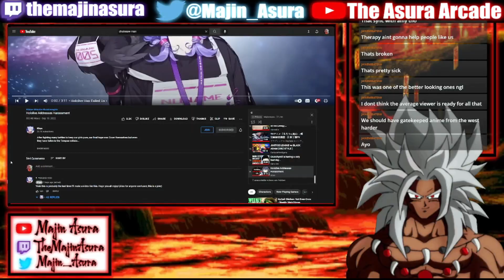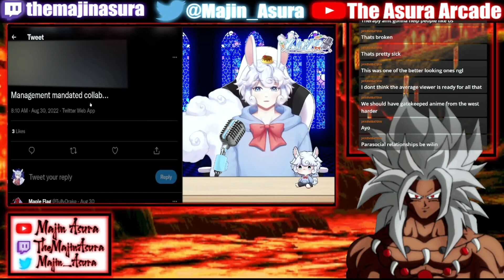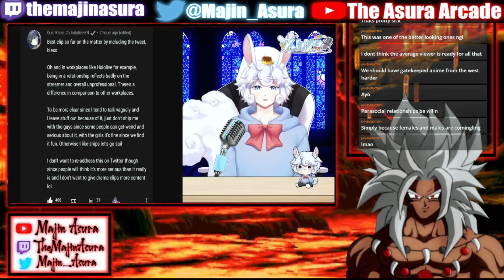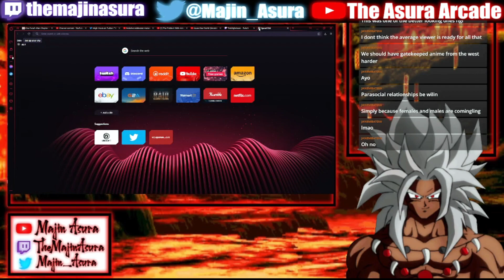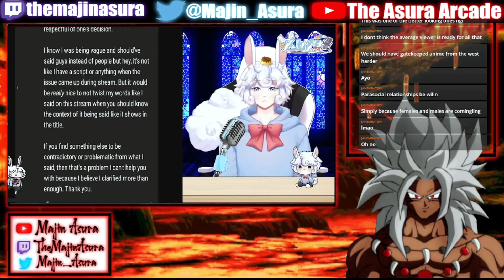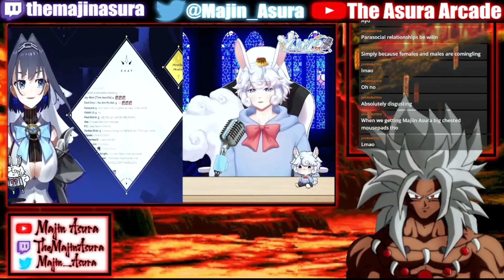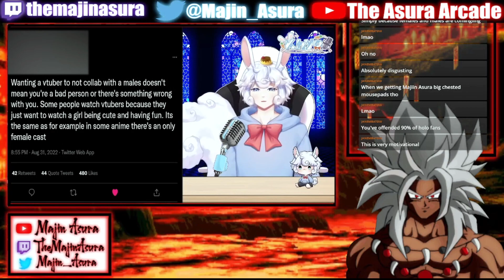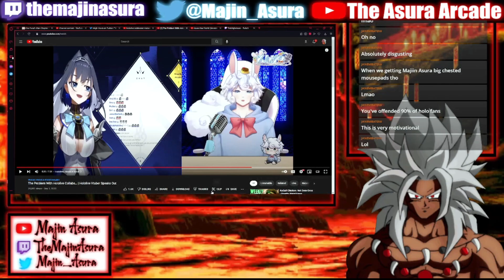Majin Asura Talks about Hololive X Holostars